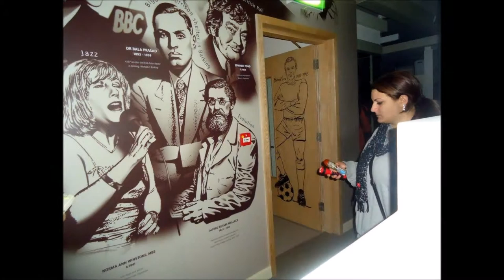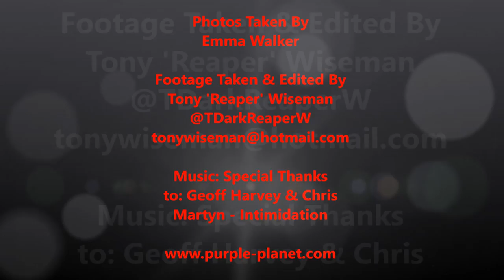27-10-12 - Valence House Ghost Hunt - Cut #2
27-10-12 - Valence House Ghost Hunt - Cut #2
Photos Taken By Emma Walker
All footage filmed & edited by ME (Tony 'Reaper' Wiseman)
Special Thanks to Geoff Harvey and Chris Martyn - Intimidation